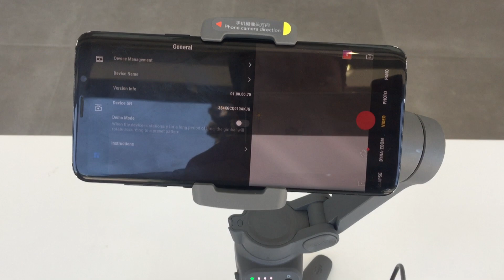Osmo Mobile 3 Battery Problem